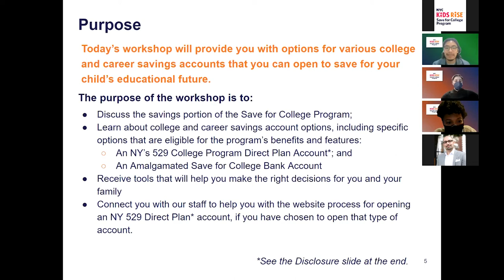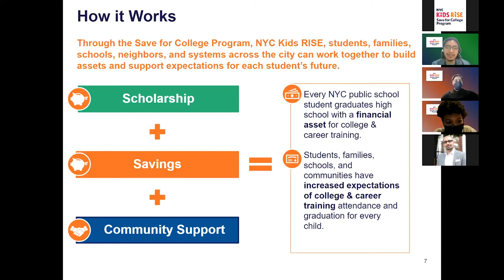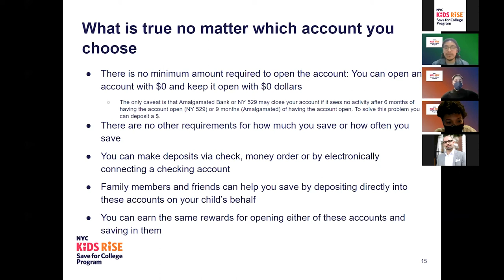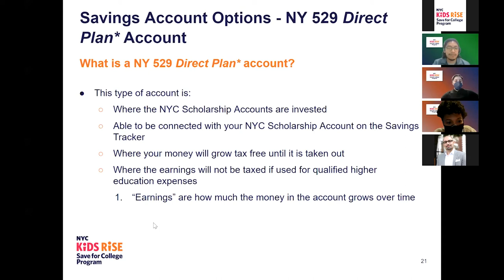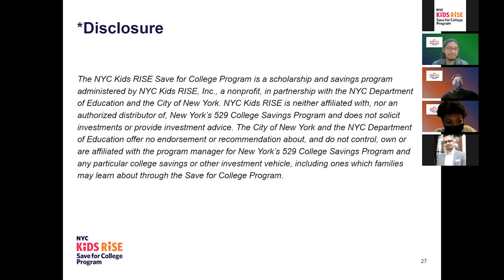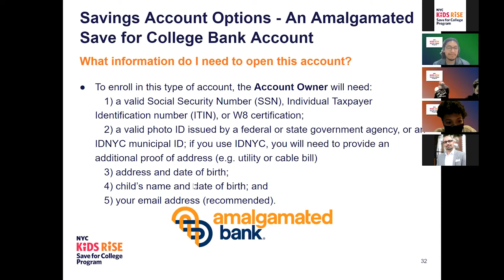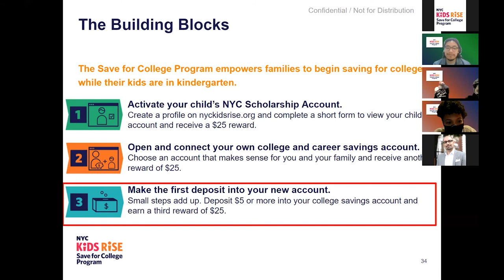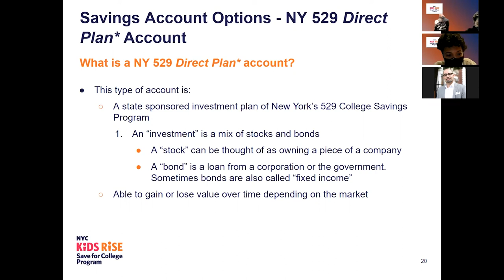Virtual Workshop: Choose the Right College and Career Savings Account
Learn about the savings account options available through the Save For College Program – NY 529 Direct Plan Account or a College and Career Savings Account from Amalgamated Bank – so you can choose the one that best fits your family’s needs.